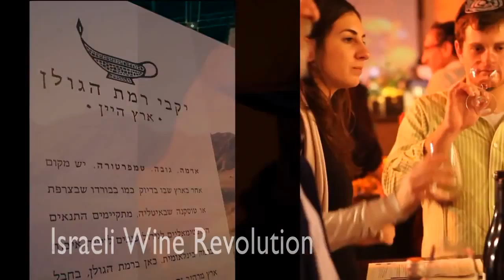Israeli Wine Revolution eeznFb2SwhA